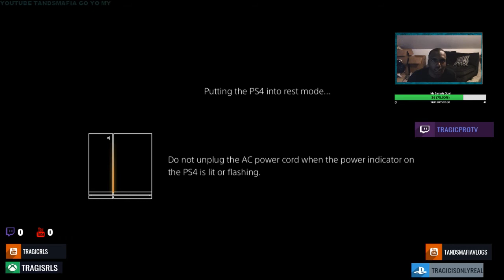Nicki Minaj Barbie Dreams REACTION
Uh
R.I.P. to B.I.G
Classic shit
I'm looking for a nigga to give some babies
A hand full of Weezy’s, a sprinkle of Dave East
Man, I ain't got no type, like Jxmmi and Swae Lee
But if he can't fuck three times a night, peace
I tried to fuck 50 for a powerful hour
All the nigga wanna do is talk power for hours
Beat the pussy up make sure it's a K-O
Step your banks up like you movin' that yayo
Somebody go and make sure Karrueche okay though
I heard she think I'm tryna give the coochie to Quavo
They always wanna beat it up, goon up the pussy
Man, maybe I should let him autotune up the pussy
All these Bow Wow challenge niggas lying and shit
Man, these Fetty Wap niggas stay eyeing my shit
Drake worth a hundred milli, always buying me shit
But I don't know if the pussy wet or if he crying and shit
Meek still be in my DMs, I be having to duck him
"I used to pray for times like this"
Face ass when I fuck him
Man, Uzi is my baby, he ain't takin' an L
But he took it literally when I said "go to hell"
Used to fuck with Young Thug, I ain't addressing this shit
Caught him in my dressing room stealing dresses and shit
I used to give this nigga with a lisp tests and shit
How you want the pussy?
Can't say your s's and shit
Dreams of fucking one of these little rappers
I'm just playing, but I'm saying